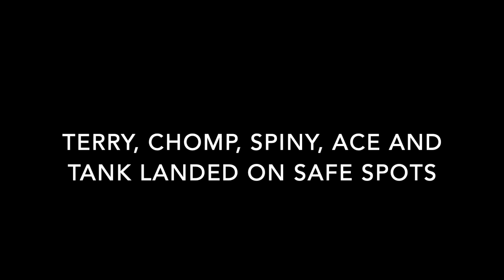Last Stands Game (Update)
Made a new update of last stands game.